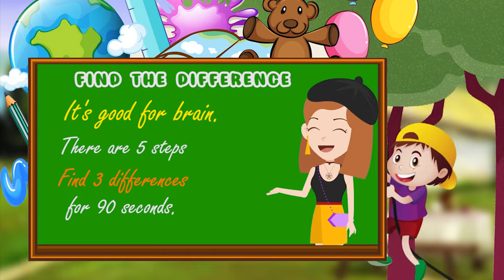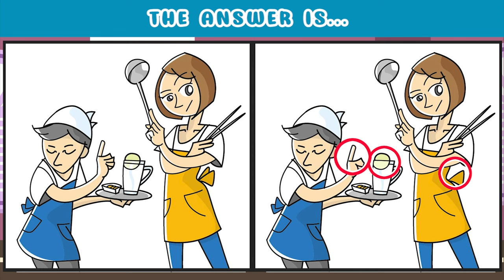Find the Difference | Challange Puzzle Game 78